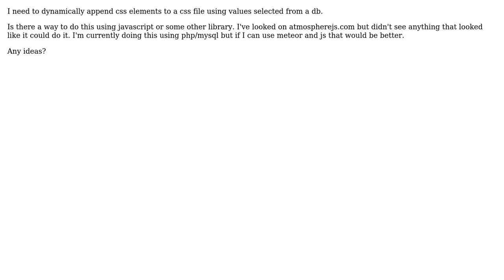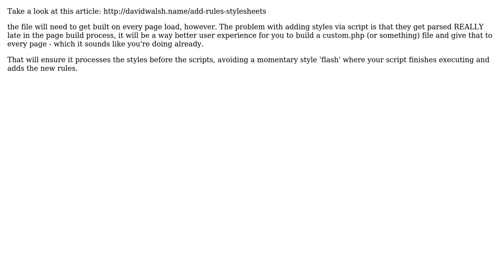Is it possible to append and save a css file using javascript/meteor?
With thanks & praise to God, and with thanks to the many people who have made this project possible! | Content (except music & images) licensed under CC BY-SA | Music | Images & others | With thanks to user user1532669 user Ben Potter and the Stack Exchange Network Trademarks are property of their respective owners. You are responsible for your own actions.